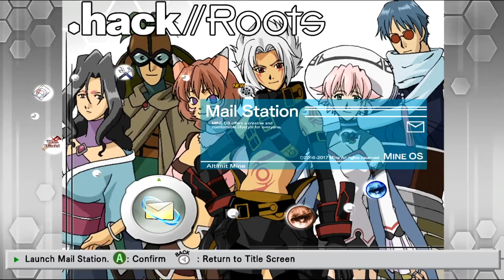.hack//G.U. Last Recode (Vol:1) Ep: 28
Links:
.hack//G.U. Last Recode